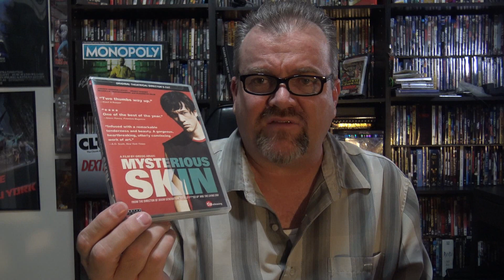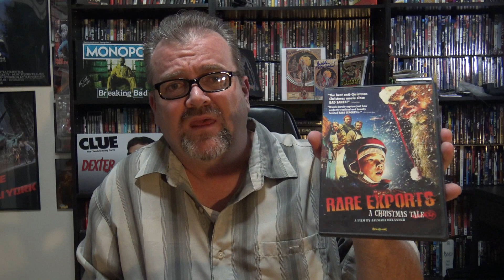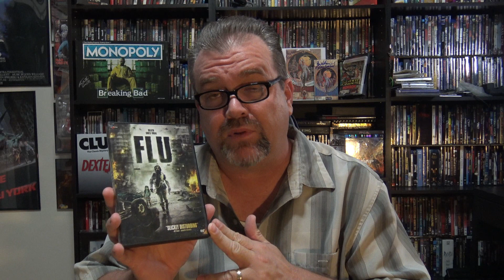ZIA - Mail Order Movie Pickups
***Update - ZIA's amazing customer service has already satisfied me!  Love me some ZIA!***
I ordered a few movies from ZIA Records and they showed up today!
Let me know your thoughts on these movies in the comments!

To become a sponsor of the channel, send a private message to 'The Notorious OGP' Page on Facebook for rates & details!

OGP care of Brendan Mitchell

OGP's Ebay Store...

Follow Fluffy Gamer on Social Media!
Fluffy's Ebay Store...

I truly appreciate your support of the channel!  We will make our best effort to accommodate all requests, but they are not guaranteed.  When you send the donation, be sure to include your request in the message.
~You can still make requests without donating and OGP will do his best to accommodate you.
~Any donation, through Paypal, above $2 will get you a mention on a future YouTube live stream.
~Any donation, through Paypal, at or above $20 will get you a link to a YouTube Channel or other social media platform of your choice.  Links to political or controversial pages will not be posted.
~With a $20 donation, through Paypal, OGP will review a movie that is available via streaming on Amazon Prime, Hulu or Tubi.  The review will be uploaded to YouTube within two weeks of your donation.   The Review will be posted to the 'OGP's Movie Reviews' Channel'
~With a $40 donation, through Paypal, OGP will review a movie that requires the purchase of a physical media copy that is available for less than $30 to purchase.  The Review will be posted to the 'OGP's Movie Reviews' Channel'
~With $100 donation, through Paypal, OGP will have a personalized YouTube live stream with you to review the movie of your choice.  Your appearance on the channel is conditional with the expectations of; no use of vulgar language, no discussion of political or other sensitive topics and a good internet connection.  The Review will be posted to OGP's Main Channel.
If you're interested in becoming a sponsor of the YouTube Channel, please send a private message to this page for details and pricing.